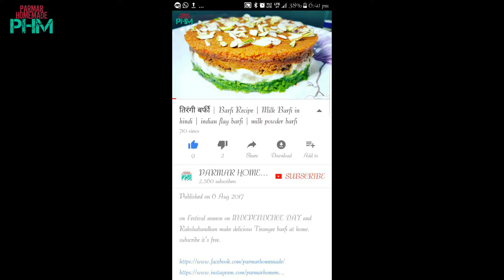Pizza Base Recipe Make Delicious Pizza Base at Home Best Pizza Base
आज हम घर पर पिज़्ज़ा  डो बनाने वाले हैं इसे बनाना बड़ा ही आसान है आप घर पर भी बेहतरीन पिज़्ज़ा डॉ बना सकते हैं
सामग्री

1) आधा कप हल्का गर्म पानी

2) आधा चम्मच एक्टिव ड्राई यीस्ट

3) एक चम्मच चीनी का पाउडर

4) एक कप मैदा

5) आधा कप मिल्क पाउडर

6) एक चम्मच नमक

7) एक चम्मच ऑयल

8) एक कप हल्का गर्म पानी

रीत

1) सबसे पहले हम ईस्ट को एक्टिवेट करेंगे और इसके लिए हम आधा कप हल्के गर्म पानी में आधा चम्मच एक्टिव ड्राई ईस्ट डालेंगे और एक चम्मच चीनी का पाउडर डालेंगे और अच्छे से मिला लेंगे और इसे करीब 10 मिनट तक ऐसे ही छोड़ देंगे

2) अब हम एक कप मैदा लेंगे जिसमें आधा कप मिल्क पाउडर डालेंगे और एक चम्मच नमक डालेंगे अब हम इसमें जो हमने ईस्ट को एक्टिवेट किया था वो डालेंगे और अच्छे से मिला लेंगे

3) अब हम इसमें एक चम्मच तेल डालें और इसे भी मिला लेंगे और थोड़ा थोड़ा पानी डालते हुए अच्छे से डॉ तैयार कर लेंगे  और आटे को करीब 15 मिनट तक अच्छे से फेट लेंगे

4) करीब 15 मिनट तक आटे को फेट ने के बाद अब हमारा पिज़्ज़ा दो तैयार हैं इसे हम अलग से दूसरे बर्तन में ले लेंगे और प्लास्टिक  से अच्छे से कवर कर लेंगे और करीब 6 घंटे तक ऐसे ही छोड़ देंगे

5) 6 घंटे के बाद यह हमारा डॉ साइज में डबल हो गया है और अब हम इसे बाहर निकल लेंगे और यह पिज्जा बनाने के लिए तैयार है

इस तरह आप अपने घर पर अच्छे से बना सकते हैं इसे बनाना बड़ा ही आसान है

Ingredients

1) half cup little warm water

2) half teaspoon active dry yeast

3) one teaspoon sugar powder

4) one cup all-purpose flour

5) half cup milk powder

6) one teaspoon salt

7) one teaspoon oil

8) 1 cup little warm water

Process

1) first of all we activate yeast and for that take half cup little warm water and add half teaspoon active dry yeast and one teaspoon sugar powder and mix it gently and stay away for 10 minutes

2) now take one cup all purpose flour and  half cup milk powder and 1 teaspoon salt and add activate yeast and mix it well

3) now add one teaspoon oil and mix it well and add little warm water and make a smooth dough and need it for 15 minutes

4) after 15 minutes our dough is almost ready now take this into another bowl and cover it with plastic or cotton cloth and stay away for minimum 6 hours

5) after 6 hours our dough is ready to make pizza it is really simple to make pizza dough at home just follow all the steps properly and make it at your home.